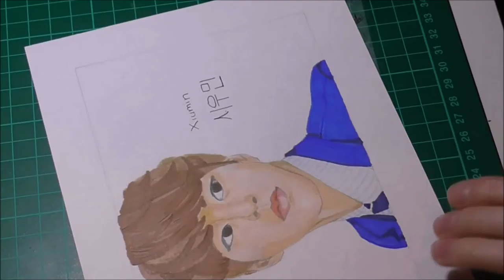Xiumin(EXO) Speed Draw.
A 15x21cm drawing of Xiumin.  Enjoy.

Equipment:
-Copic Ciao markers: E00/ E000/ R00/ BG01
-Letraset Promarker: Satin/ Vanilla/ Umber/ Pastel Pink/ Coral/ Cocoa/ Sandstone/ Cinnamon
-Top Model Pencils: Caramel/ Nougat/ Mahogany/ Cocoa/ Black/ Teint/ Powder/ Rose/ Gold/ Apricot
-Prismacolor Pencils: Electric Blue/ Black/ White/ Poppy Red/ Light Peach/ Cloud Blue/ Process Red/ Hot Pink/ Lavender/ Ultramarine/ Light Umber
-Finecolor marker: 242/ 244
-10mm Ball Medium Pentel Gel Pen- White
Faber-Castell Pitt Artist Pen- Black 199 B

Time: 3hrs approx.

Music: Blue Skies/ Sunday Plans/ March On/ Bottomless Cup/ Bright Future/ Beach Front Property- Silent Partner,